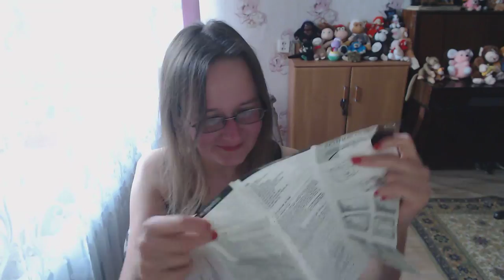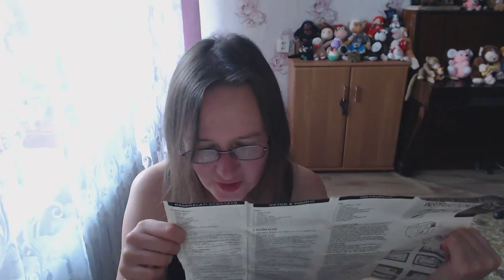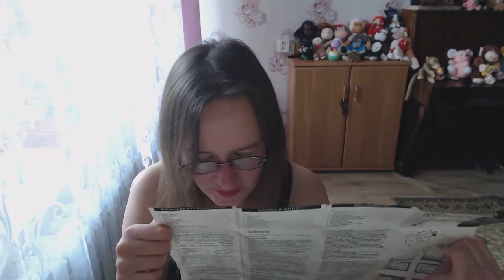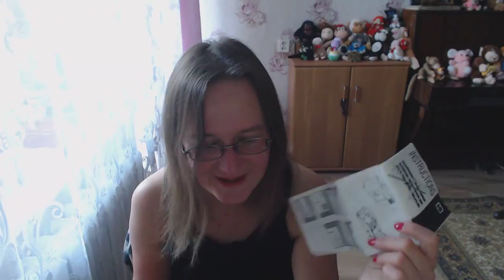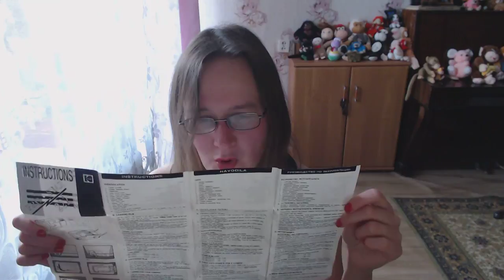фотораритеты: kodak pro star222 35mm camera